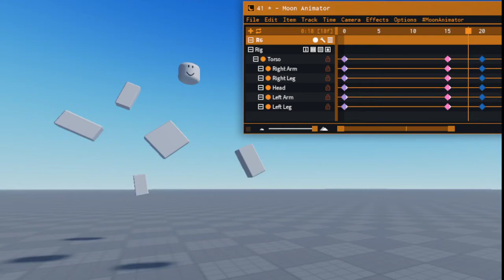42 Days of [Moon Animator]